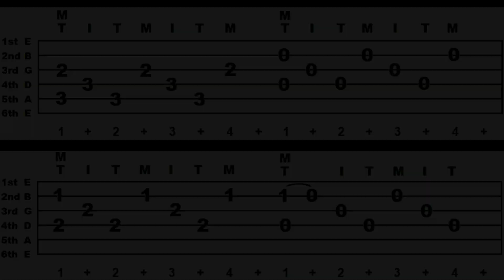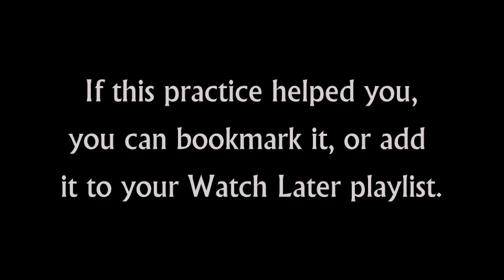Fingerpicking For Beginners 38 - Ex 78, 79 & 80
Whether you're new to the guitar, or just new to fingerpicking, this lesson series will help you learn to apply 3-point fingerpicking to 10 open chords.

This guided-practice format is similar to how I teach students in person. Practice segments are about 80 seconds long.